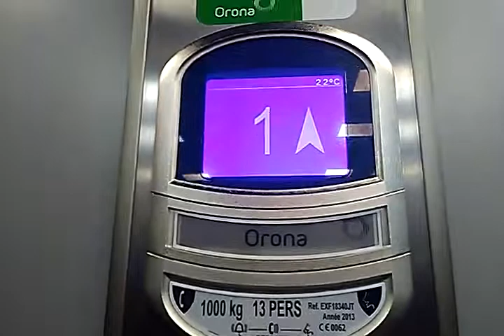Ascenseur Orona (2013) Centre Commercial My Place Sarcelles